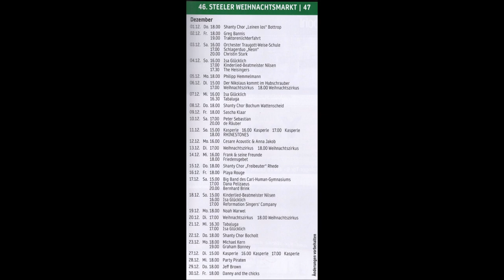Essen-Steele * Weihnachtsmarkt 2022 * Landung des Nikolaus in den Ruhrwiesen * Teil 4